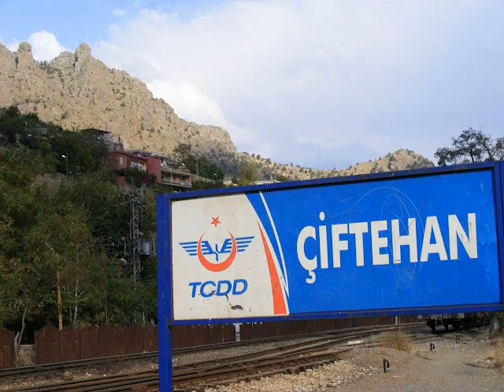PEŞKİR ÇEKTİM DİREKTEN NİĞDENİN MEŞHUR HALAY HAVASI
NİĞDE DÜĞÜNLERİ

Peşkir çektim direkten
Bir of çektim yürekten
Benim derdim dert değil
Hekim gelsin Frenk'ten

Hop cilveli cilveli
Kaşlar gözler sürmeli

Peşkir astım sicime
Güvenme el piçine
Yar üstüne yar sevmiş
O da gider gücüme

Hop cilveli cilveli
Kaşlar gözler sürmeli

Yılan aktı kamışa
Bir su verin yanmışa
Mevlam sabırlar versin
Yarinden ayrılmışa

Hop cilveli cilveli
Kaşlar gözler sürmeli

TRT Arşivindeki hali

Peşkir çektim direkten (amman amman)
Bir yar sevdim yürekten (amman)
Bu doktor doktor değil (amman amman)
Doktor gelsin ıraktan (amman)

Yılan akdı kamışa (amman amman)
Bir su verin yanmışa (amman)
Mevlam sabırlar versin (amman amman)
Yarinden ayrılmışa (amman)